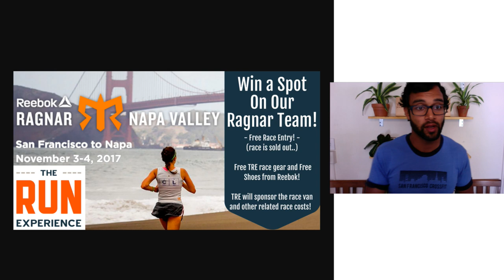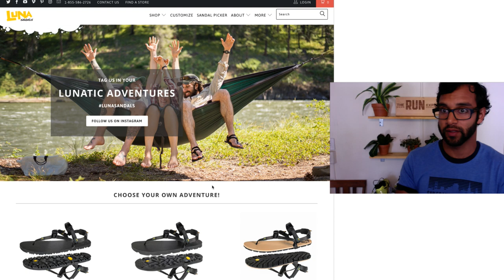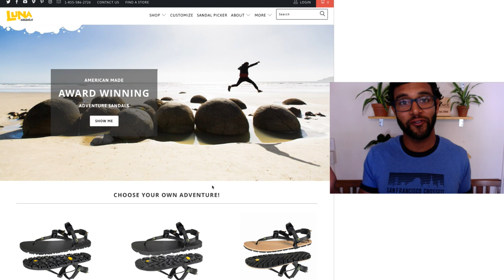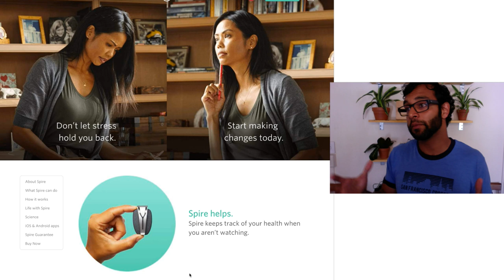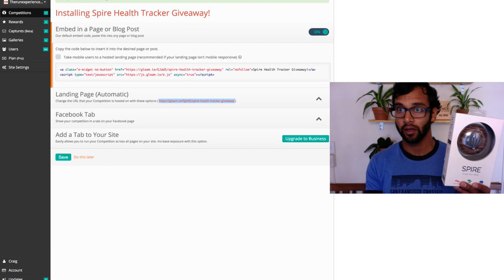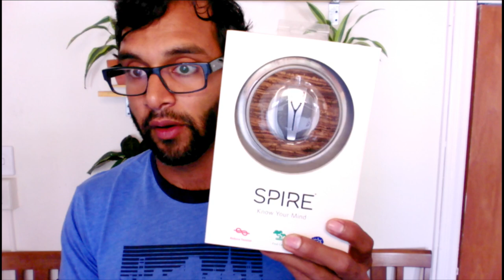🔴 Live Spire Breath Device Giveaway! Talking about Long Runs and Breathing - TRE LIVE Ep. 18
Enter a giveaway of the Spire Health Tracker ($129.95) We’ll be doing the drawing live!  Meanwhile, we’re talking about some of the gear we are trying out, all about long runs and breathing!  And of course… your questions!  Bring ‘em!

If you want to check out any of the products we’re talking about, we have a sponsorship through running warehouse.  We like them because they have amazing customer service and they pick up the phone and are super knowledgable and helpful.

TRY our Training Club for FREE - Complete training programs with daily videos and coaching support!

Then, download our FREE mobile app with all our training content!

Check out one of our best videos yet: "How To Run Properly For Long Distance | 4 Important Tips"